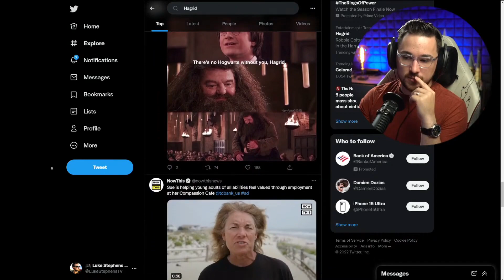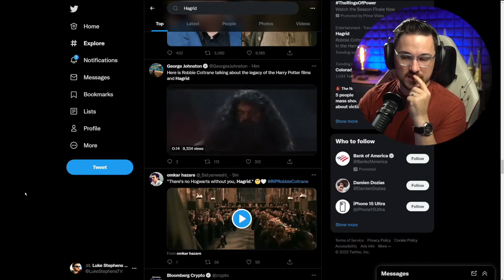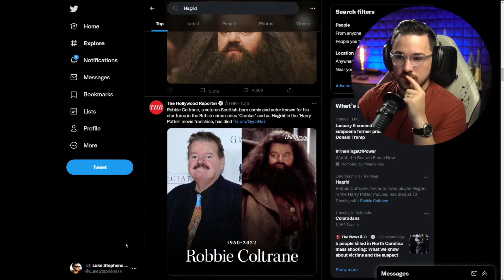Luke Reacts To Hagrid Actor Robbie Coltrane Passing Away